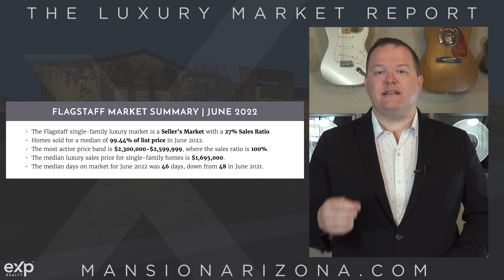Flagstaff Luxury Market Report | July 2022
Welcome to the July Luxury Market report brought to you by Mansionarizona.com. In this episode Luxury Real Estate Professional, Jeremy Poehls takes a look at the Luxury Real Estate Market in Flagstaff, Arizona.

Flagstaff
-The Flagstaff single-family luxury market is a Seller's Market with a 27% Sales Ratio.
-Homes sold for a median of 99.44% of the list price in June 2022.
-The Luxury Benchmark Price Remains at $975,000 Dollars
-Total Inventory was 94
-Total Sales were 25
-The price band with the most sales was 1.7-1.9 Million dollars with 4 homes sold
-The price band with the most inventory was 1.2-1.3 Million dollars with 14 homes available
-Median Sales Price was $1.7 Million up from 1.45 Million last year, a 17% increase
-Total inventory is up 77% compared to last year
-Total sales were up 19%
-Days on Market were 46 days compared to 48 last June

This report shows very little change compared to last month outside of an inventory increase...affirming that the market is beginning to normalize.  If you want to see if this trend continues and see the awesome Luxury Home Tours we have lined up, make sure you subscribe to the channel and select the bell icon, so you're notified when a new video is released.

Now for some insights on the greater luxury market from our partners at the Institute for Luxury Home Marketing.

Jeremy Poehls - Realtor®
Certified Luxury Home Marketing Specialist
MansionArizona.com brokered by eXp Realty